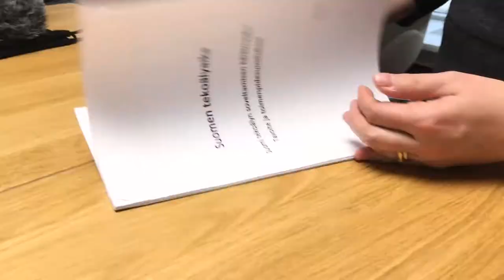Miksi tekoäly, miksi nyt?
Tekoälyohjelman työryhmän varapuheenjohtaja Ilona Lundström kertoo tekoälyn vaikutuksista Suomelle ja työryhmän työn jatkosta.